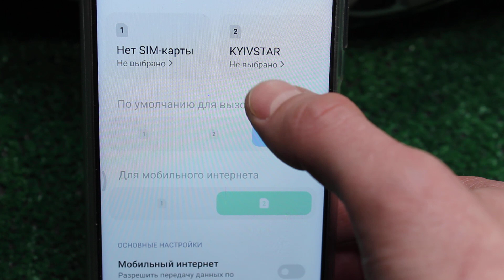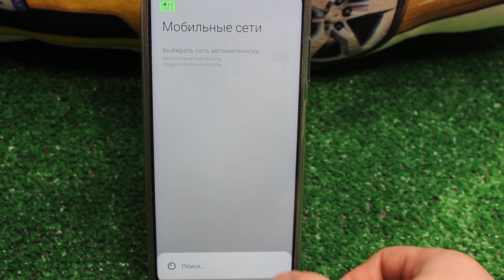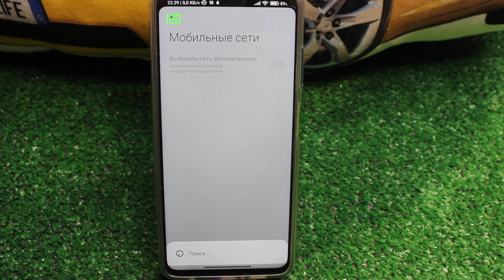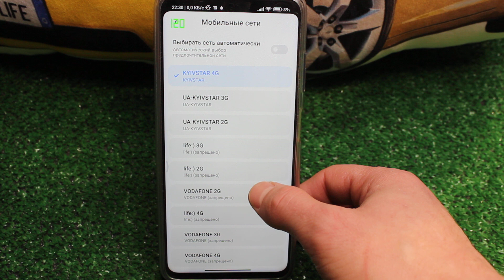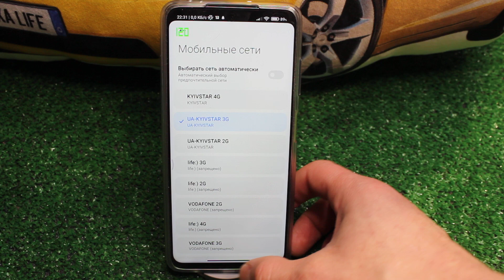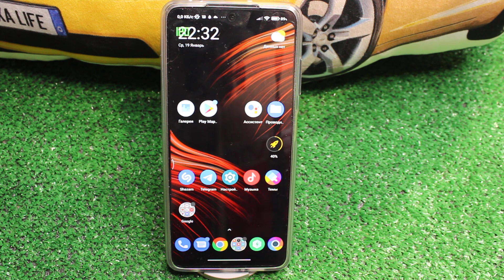Главная Настройка Мобильной СВЯЗИ Которую Нужно Активировать и Вам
Если у вас плохая связь на вашем мобильном устройстве, тогда это видео точно для вас дорогие друзья. Дело в том что многие жалуются от плохой сети и я тут же решил помочь всем вам и снять этот ролик. Бывает такое что когда вы находитесь в центре своего города, то связь просто космос. Но только стоит куда то отойти в сторону сотовая связь стает хуже. Все дело в том что от этого не застрахован не кто. Сегодня покажу вам и расскажу как побороть эту проблему одной точечной настройкой, которую я более чем уверен сможет разыскать каждый из вас. Так что вперед друзья. Приятного всем просмотра и хорошего настроения.
📲 Мой инстаграм - @dimaustugov
✅ПРОСТОЙ СПОСОБ ВЫКЛЮЧИТЬ ПРОСЛУШКУ НА СВОЕМ МОБИЛЬНОМ ТЕЛЕФОНЕ ANDROID and IPHONE ВСЕГО ЗА 1 МИНУТУ!
✅СРОЧНО Удали Эту ПАПКУ на своем АНДРОИДЕ. Как за 1 минуту увеличить память на своем телефоне.
✅Я НАШЁЛ ЛУЧШУЮ НАСТРОЙКУ ЗВУКА ДЛЯ ТЕЛЕФОНА | КАК ЗА 1 МИНУТУ УВЕЛИЧИТЬ ЗВУК НА АНДРОИД
✅ЗАКРОЙ ДОСТУП НА СВОЕМ ТЕЛЕФОНЕ К ЭТИМ НАСТРОЙКАМ И ОФИГЕЕШЬ!!
✅УДАЛИ ЭТУ ПАПКУ | ОСВОБОДИ ОТ 4 ДО 10 ГБ | Как освободить память на ANDROID | Как очистить память?
✅ОТКЛЮЧИ ЭТИ НАСТРОЙКИ В СВОЕМ ТЕЛЕФОНЕ ПРЯМО СЕЙЧАС | Теперь твой android станет шустрей
✅СРОЧНО Включи ЭТО на своем Телефоне ANDROID!!!
✅ЭТО САМЫЙ ПРОСТОЙ СПОСОБ ОСВОБОДИТЬ КУЧУ ПАМЯТИ НА ТЕЛЕФОНЕ | УДАЛЯЙТЕ ВСЕ ПРАВИЛЬНО БЕЗ ПРОБЛЕМ!!!
✅СКОРЕЙ УДАЛЯЙ эти не Нужные папки на своем МОБИЛЬНОМ ТЕЛЕФОНЕ | Освобождаем память